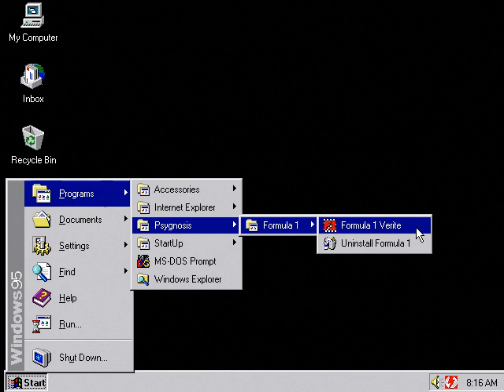Formula 1 (developed by Bizarre Creations) - Windows version and Rendition Vérité RRedline API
Formula 1
Developed by Bizarre Creations, 1996 (RRedline patch 1997)
Windows version
Rendition RRedline API
on Rendition Vérité V1000.
This game not works on Rendition Vérité V2100/V2200 cards with RRedline API.

The V1000 driver on the CD-ROM has a strange bug, the game works without problem but after exiting the game, the video signal goes to a not standard frequency and monitors goes "out of sync" or bad picture. The driver from DirectX 3.0 (also included on CD-ROM) not accepted by the game, closes immediately after starting. I have used the latest driver:
Rendition V1000 Reference Drivers Version: 2.1 beta2 – November 14th, 1997
v1k_b2_1.zip